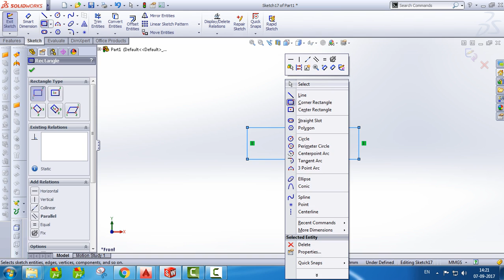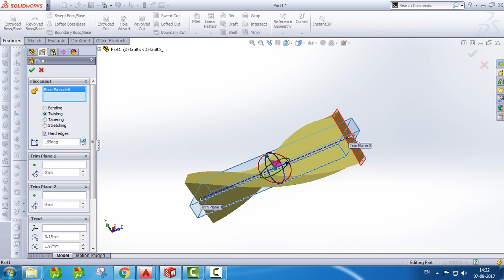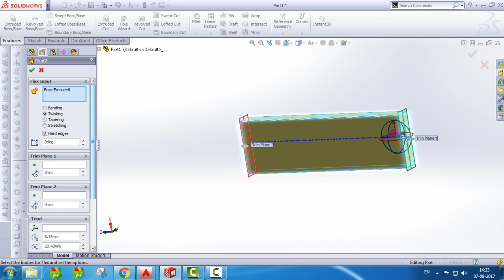Solidworks Tutorial.....How To Use Flex - Twisting Tool.